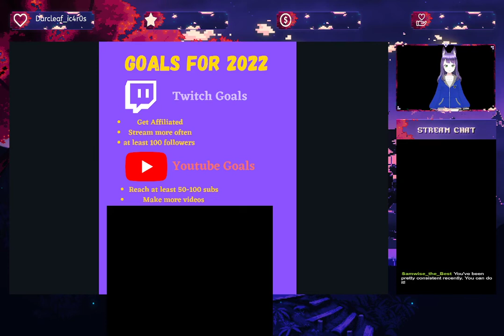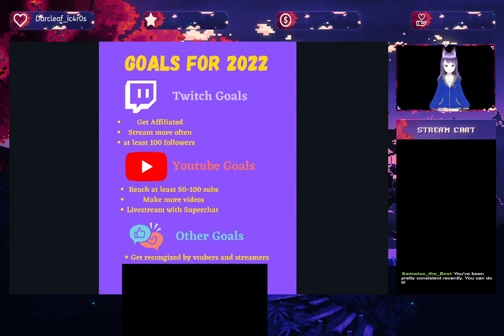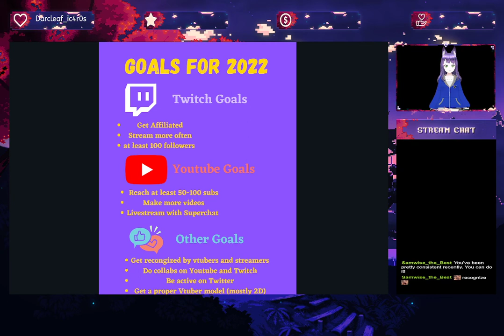My 2022 Resolution